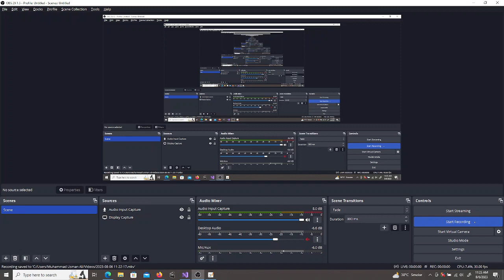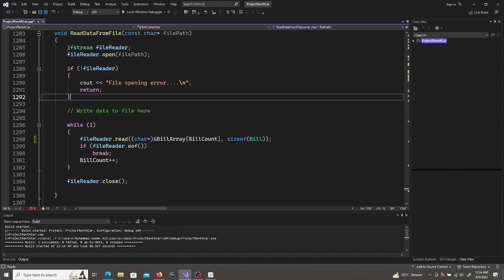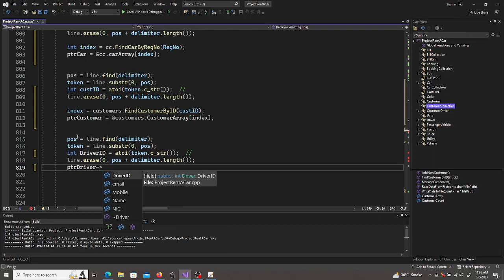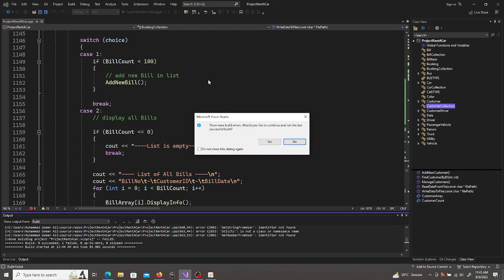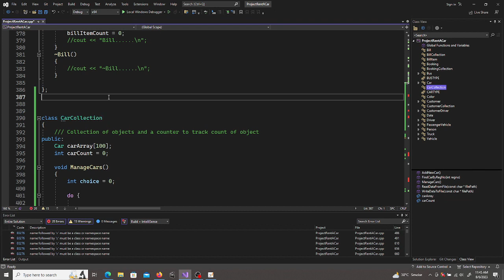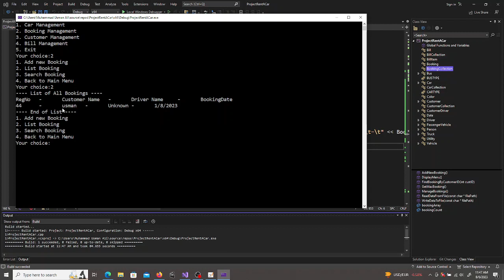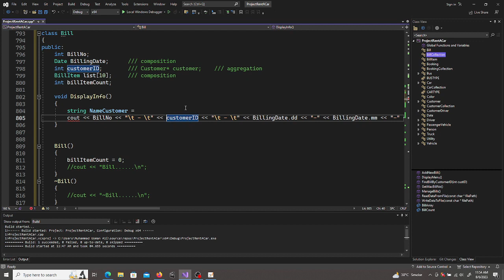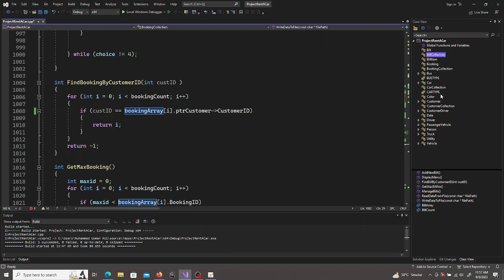Lab Aggregation using pointers in C++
In this video lecture we will replace simple integer values with pointer of objects that associated in aggregation relationship.